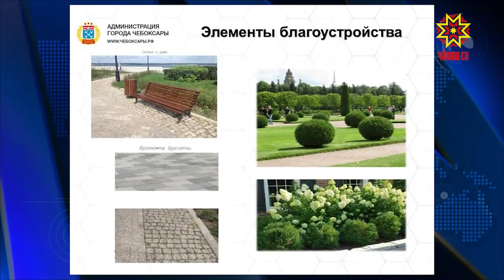На портале открытый город завершилось голосование.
Жители Чебоксар выбрали, какие общественные пространства благоустроят по программе «Формирование комфортной городской среды» в этом и следующем годах. Свое мнение высказали 2 тысячи горожан